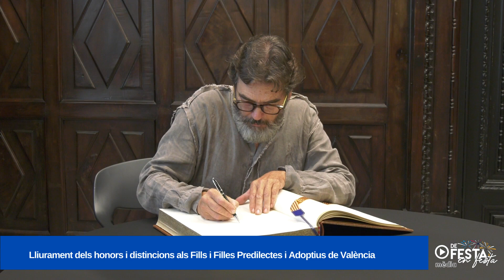𝟗 𝐎𝐂𝐓𝐔𝐁𝐑𝐄 | Entrega de honors i distincions als Fills Predilectes i Adoptius de València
María José Catalá “Sou un orgull per a la ciutat i un espill en el qual mirar-nos”

👉 La ciutat de València entrega els honors i distincions als seus Fills i Filles Predilectes i Adoptius, a tres entitats i a Rita Barberá, com a Alcaldessa Honorària de la ciutat, a títol pòstum